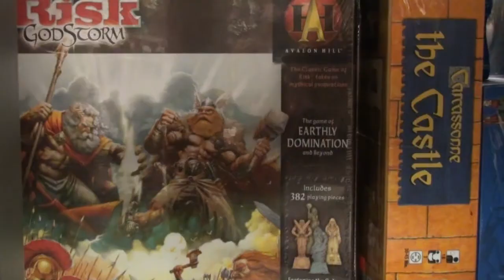Your Turn Go! Boffer Fighting Part 4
Jeff discusses shield breakage, limb loss, and tactics.